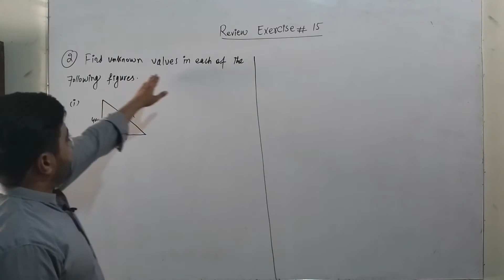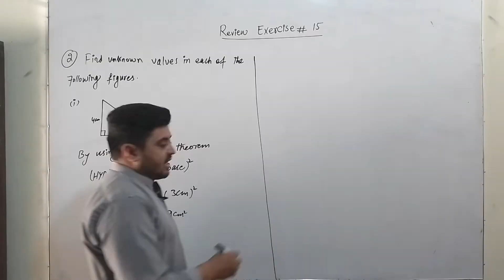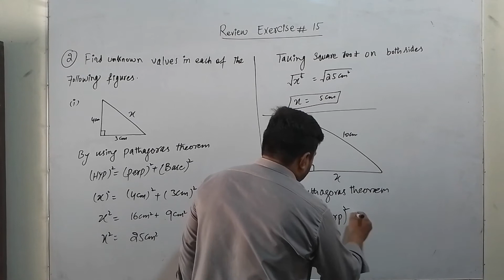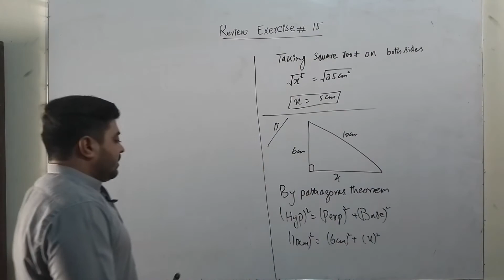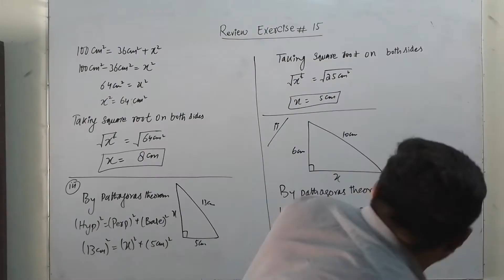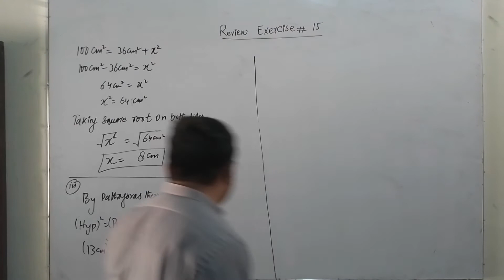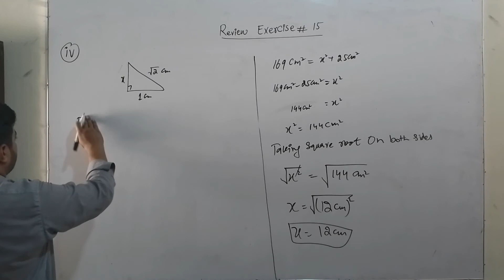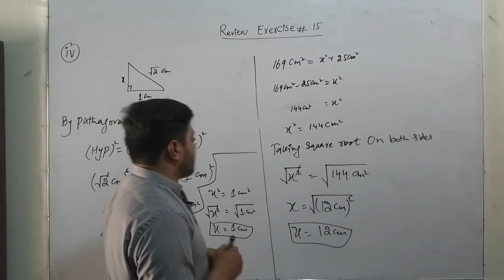9th Class Math||Chapter 15||Review Exercise 15||Question No 2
9th Class Math||Chapter 15||Review Exercise 15||Question No 2||Class 9th Math